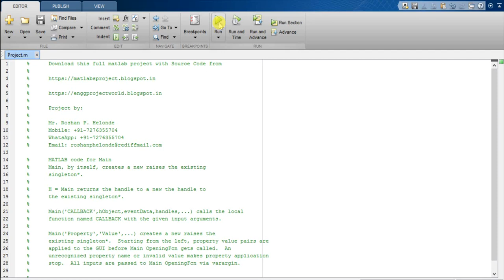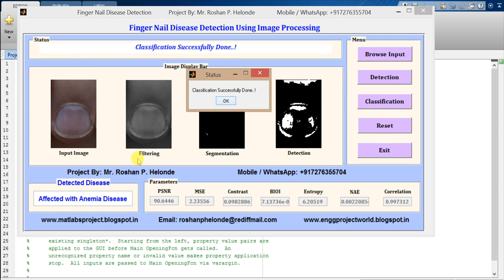Matlab Code for Finger Nail Disease Detection Using Image Processing IEEE Project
Prof. Roshan P. Helonde